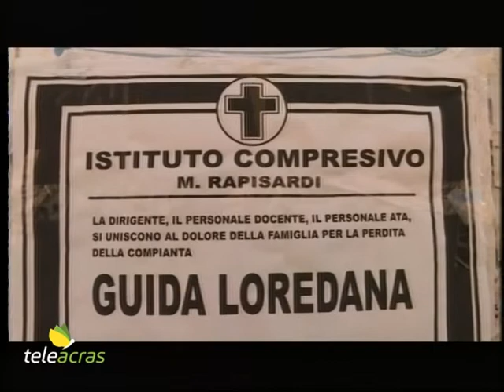Teleacras - I funerali di Loredana Guida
Ad Agrigento, nella chiesa di San Nicola a Fontanelle, partecipazione e commozione in occasione dei funerali della giornalista e insegnante Loredana Guida, 44 anni, vittima della malaria non diagnosticata e curata in tempo. Tanti i presenti, tra i familiari, gli amici, i colleghi, le  autorità militari, il colonnello Giovanni Pellegrino, comandante provinciale dell'Arma dei Carabinieri di Agrigento. Nel corso dell’omelia, don Carmelo Petrone, tra l’altro, ha affermato:  “Il nostro cuore è appesantito da tante domande che non trovano alcuna risposta, che disorientano, che intristiscono. Ci sono tanti sentimenti nel mio cuore: l'incredulità di fronte a quanto accaduto, ma anche l'inadeguatezza a pronunciare parole che possano scendere nel cuore e lenire almeno un poco la sofferenza. Una morte così  lascia increduli, storditi, pieni di dolore”. Innanzi alla Chiesa sono stati raccolti fondi a sostegno del progetto perseguito da Loredana, ovvero la costruzione di una scuola in Nigeria…